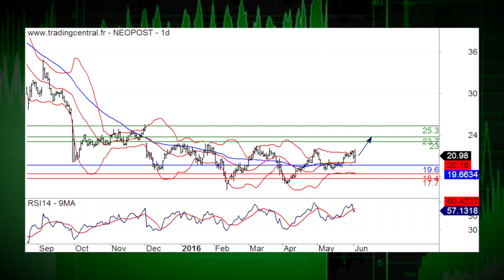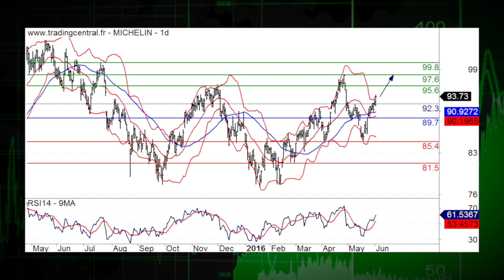03/06 LE JT DES PRODUITS DE BOURSE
La Bourse de Paris recule ce jeudi. Alors que le statu quo pèse sur les valeurs pétrolières avec l’absence d’accord sur un nouveau plafond de production à l’Opep. Avant la clôture, le CAC 40 perd 0,21% à 4 466 points.  Dans l’actualité, Neopost et JCDecaux. Recommandation du jour: Michelin.